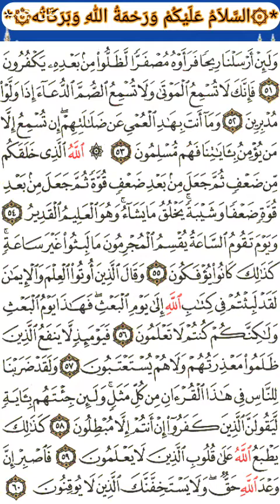له۲۲-اخیرایات پوری سورة (الروم)پښتو تفسیر اوترجمه په لیدلی ډول *(دشیخ عبدالحمید حماسی حفظه الله:*)